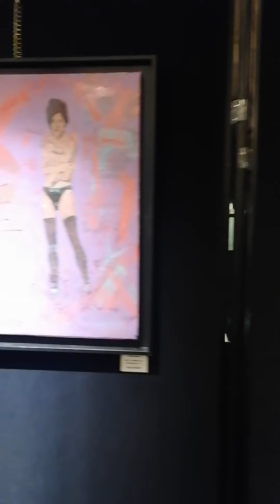Boré Ivanoff, solo exhibit at Hotel de Ville de Paris, 24.11.2021.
Voilà la classe...
un solo show dans cette splendide salle du sublime immeuble de l'Hôtel de Ville de Paris est vraiment quelque chose d'extraordinaire... une soirée parisienne, haut de gamme, somptueuse, glamour, mondaine, chic et tout ce qu'on peut imaginer... Émotions et honneur inoubliables... Enjoy the moments of glamor.